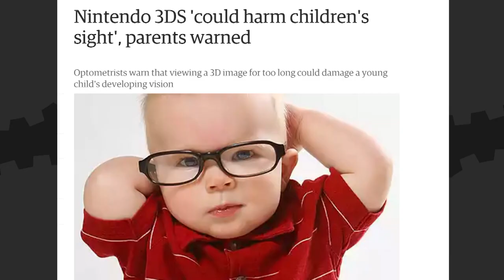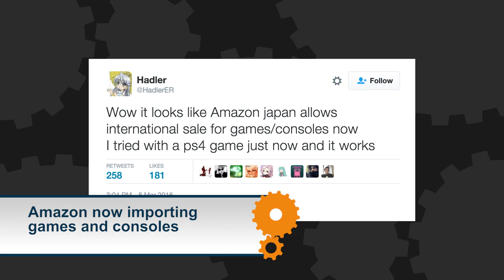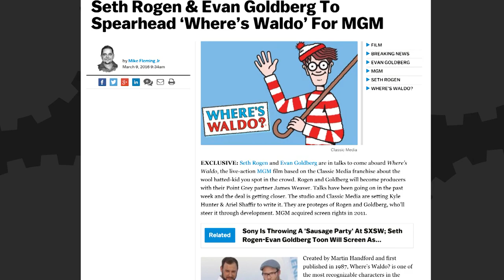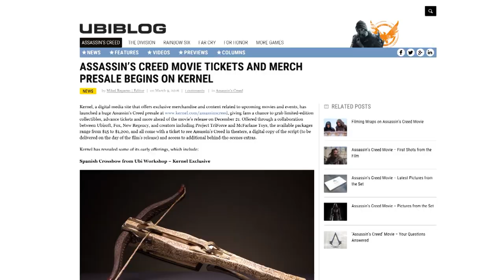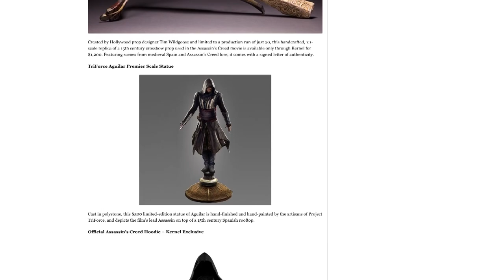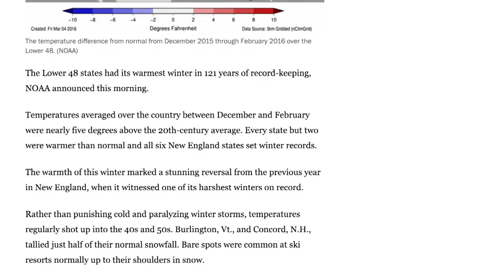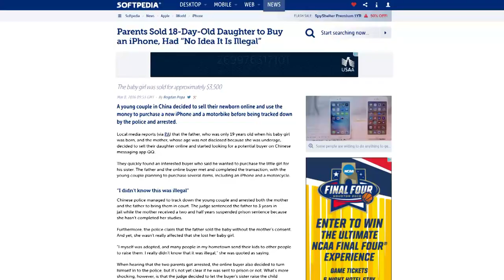PlayStation VR Not For Kids + Pre-Order Bonuses for MOVIES?! - The Know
PSVR is a no-go for anyone under the age of 12, pre-order bonuses are now a thing we can get for movies, and check out the Game of Thrones trailer! Boobies!